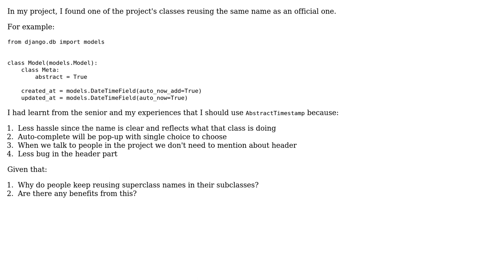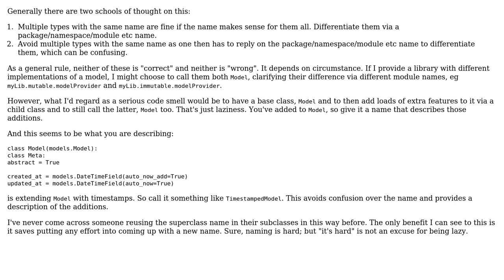Software Engineering: Why do people keep reusing superclass names in their subclasses?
With thanks & praise to God, and with thanks to the many people who have made this project possible! | Content (except music & images) licensed under CC BY-SA | Music | Images & others | With thanks to user Sarit user jonrsharpe user David Arno and the Stack Exchange Network Trademarks are property of their respective owners. You are responsible for your own actions.